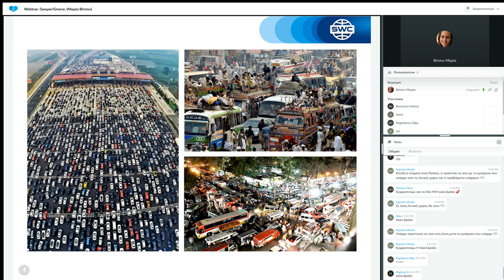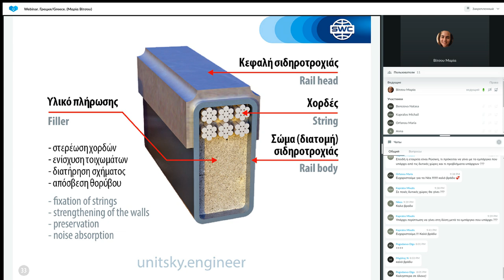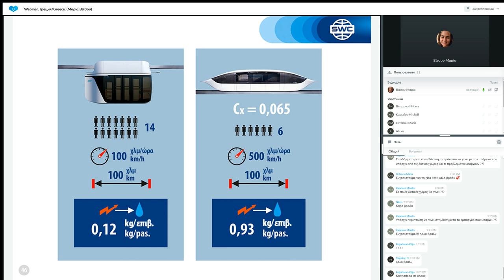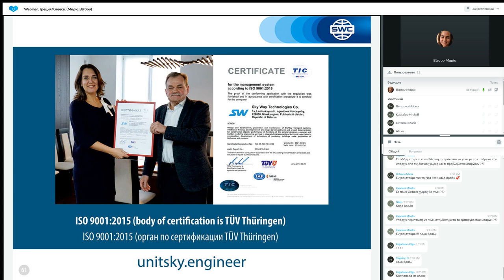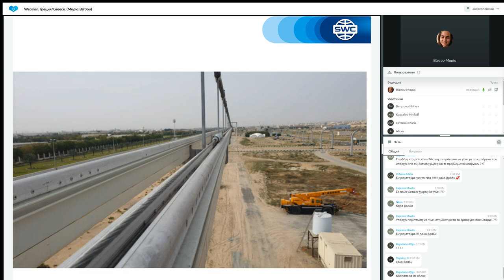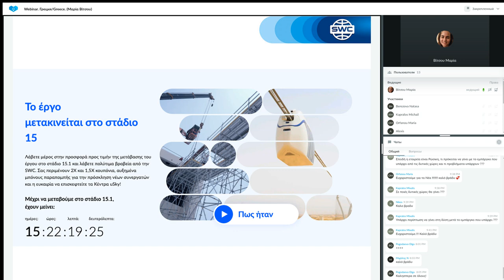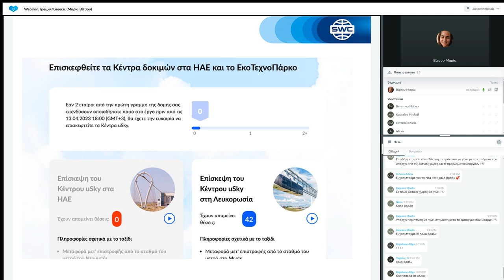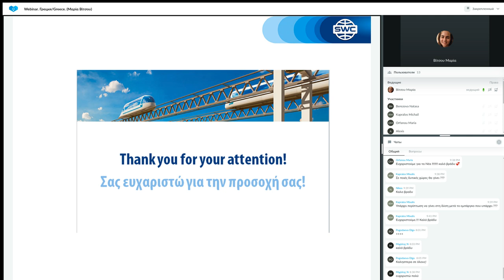Παρουσίαση τεχνολογίας από τις 28.03.2023. Εισηγήτρια: Μαρία Βίτσου.